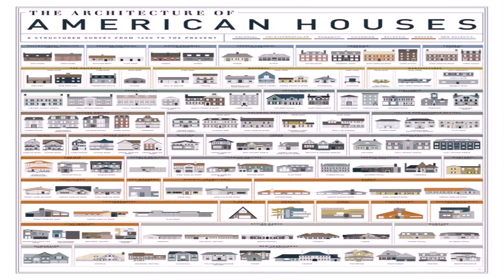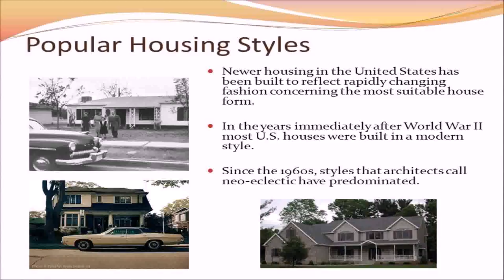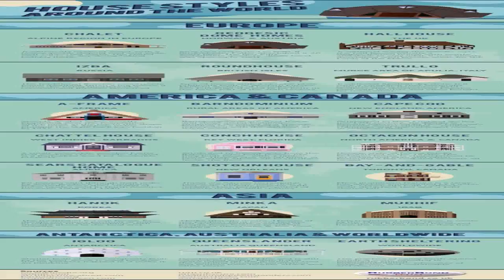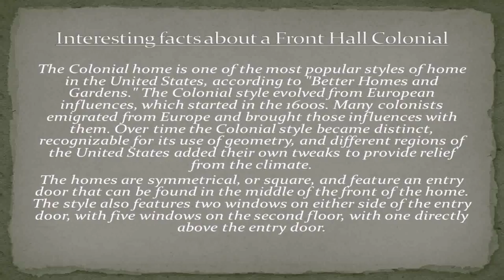Most Common House Styles United States (see description) (see description)